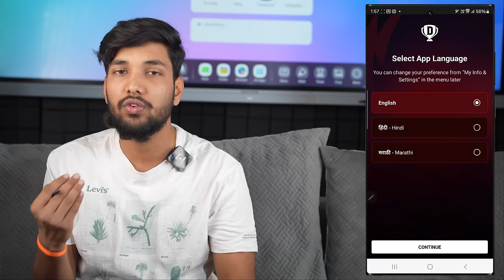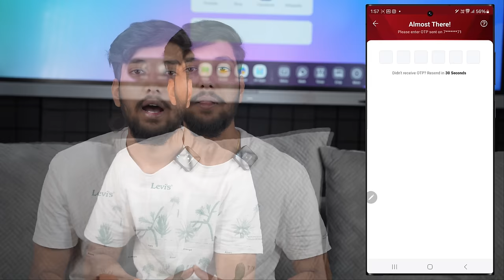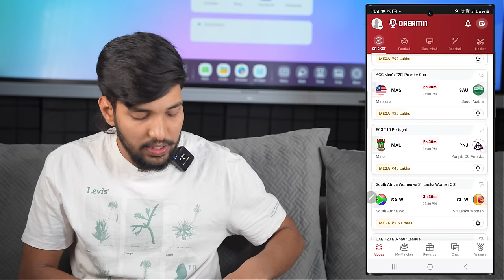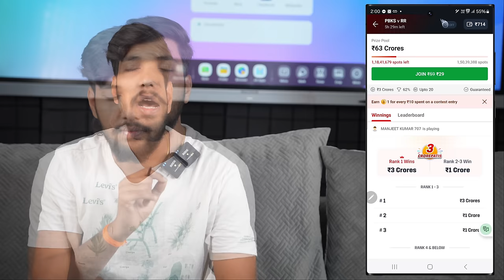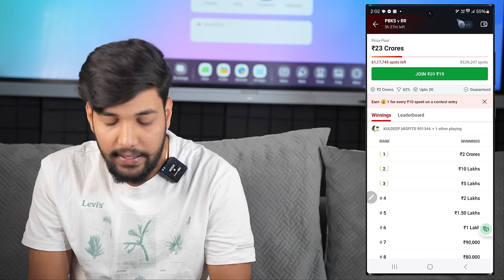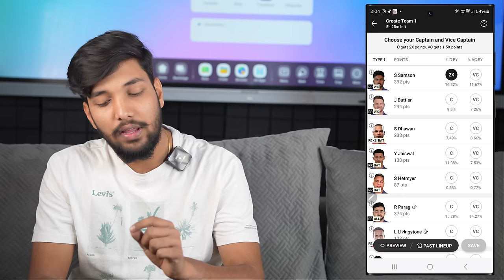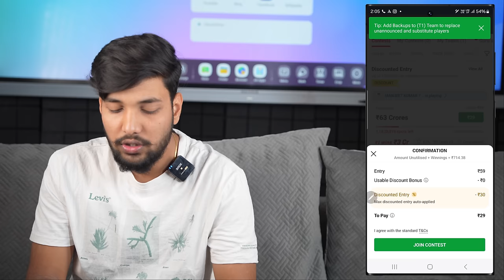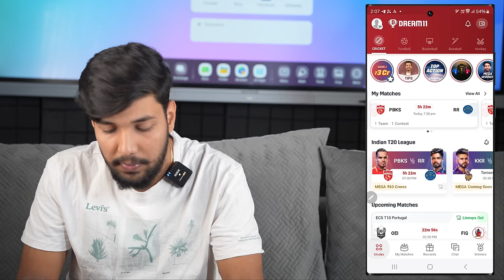Dream11 कैसे खेले | Dream11 Kaise Khele | Dream 11 Team Kaise Banaye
Namaskar doston mai hu aapka sharad aur aaj ki is new video me mai aap sabhi logon ko batane wala hu ki dream11 kaise khele.

Keywords-:

dream11 kaise khele team kaise banaye
dream11 kaise khele kaise team banaen
my dream11 kaise khele
dream11 game kaise khele
11 dream11 kaise khele
dream11 free kaise khele
dream11 mein kaise khele
dream11 par kaise khele
dream11 per game kaise khele
dream11 team kaise khele
dream11 per team kaise banate hain
dream11 per kaise team banaen
how to dream11 play
how to play in dream11
how to play on dream11
how play dream11